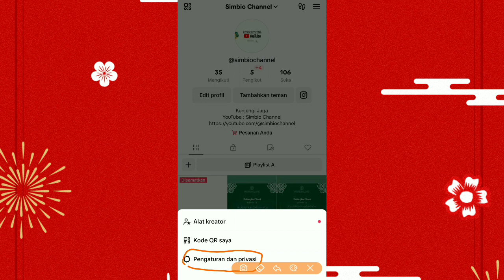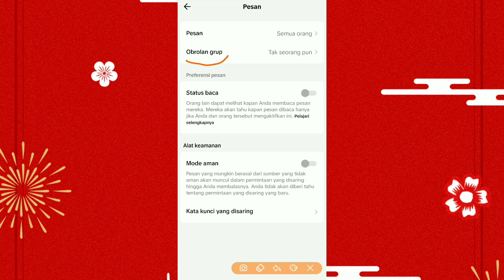Cara Membuka Kunci (Mengaktifkan) Obrolan Group di TikTok